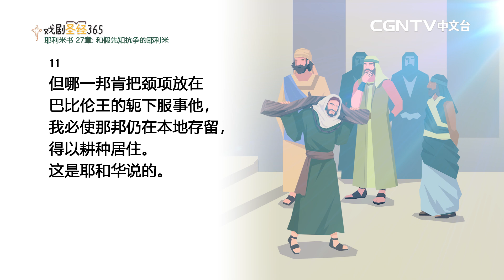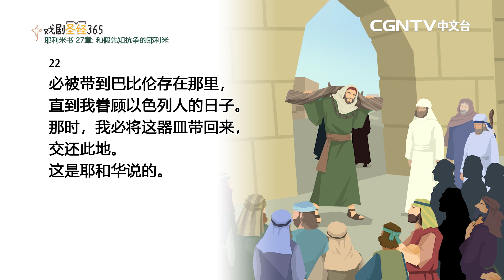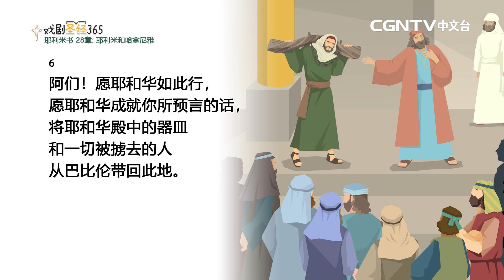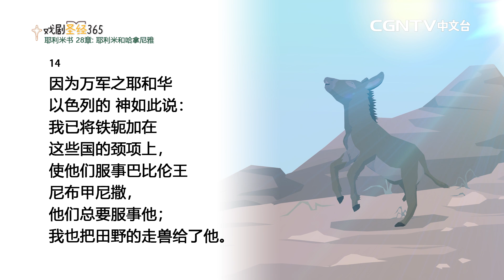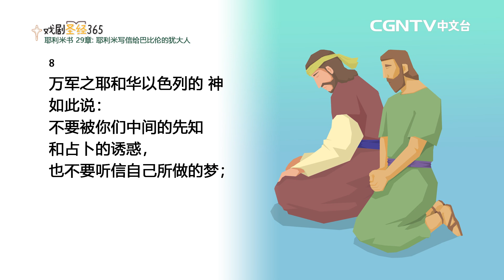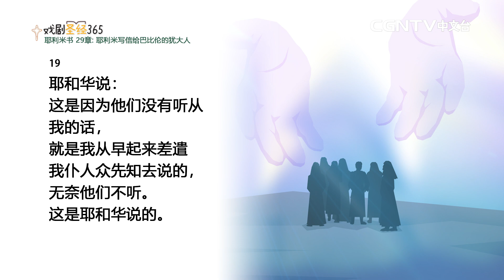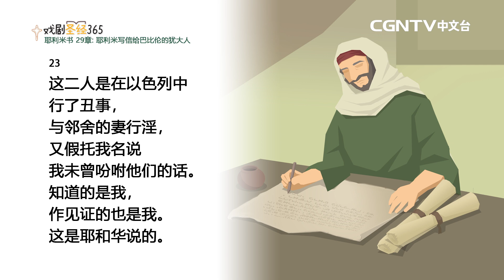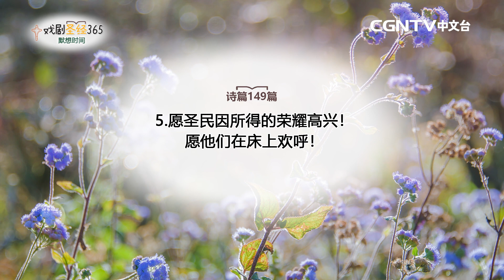[戏剧圣经365] (简)耶利米书27-29章 03/16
平安✝️
今天我们来读耶利米书27-29章
0:00 牧者分享
2:06 耶利米书27-29章

【CGNTV中文台】
奉献帐号：
银行：国泰世华银行(013)华江分行
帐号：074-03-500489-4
户名：社团法人中华基督环球福音网协会